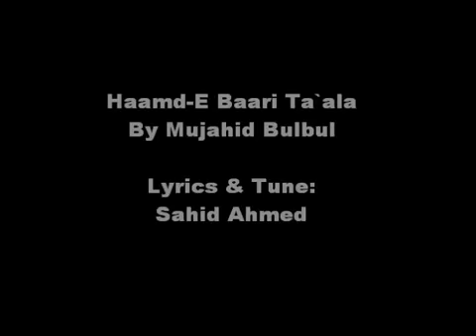Haamd by Mujahid Bulbul NEW 2011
Tumi Karim Tumi Alim... Bangla Haamd-e Baari Ta`ala by Mujahidul Islam Bulbul on Madinar Sur, 21 May 2011.